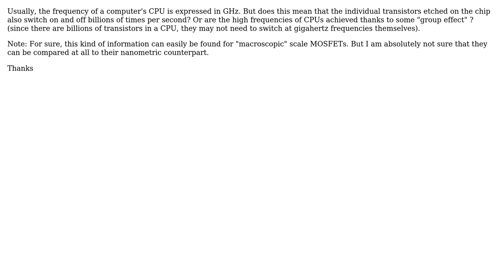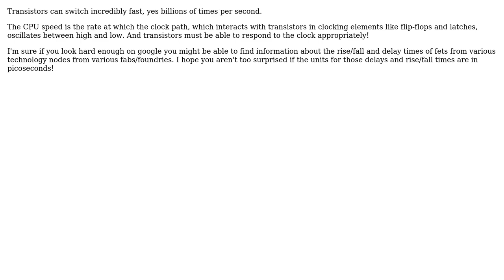Engineering: Switching speed of a (nano) transistor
With thanks & praise to God, and with thanks to the many people who have made this project possible! You are responsible for your own actions.